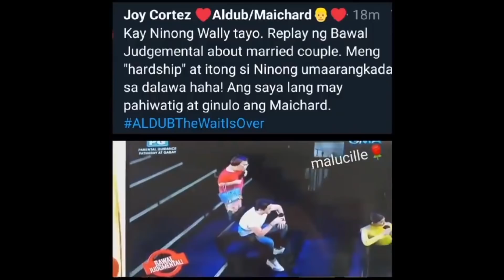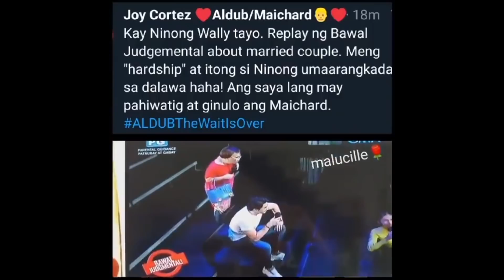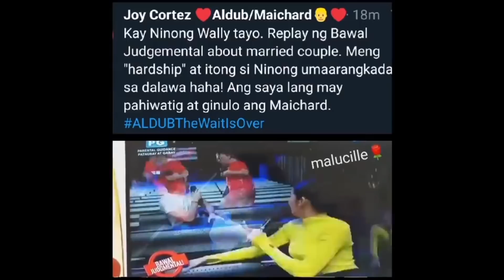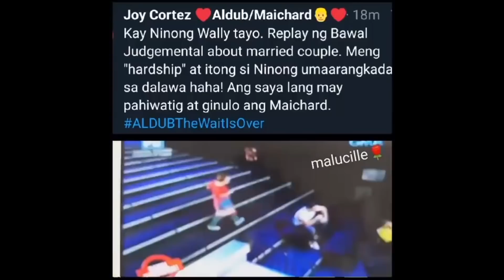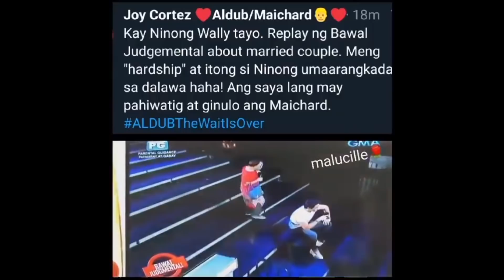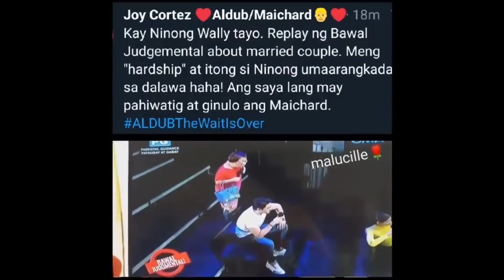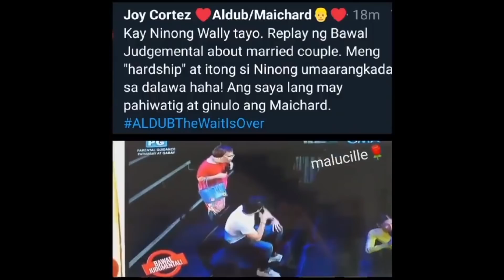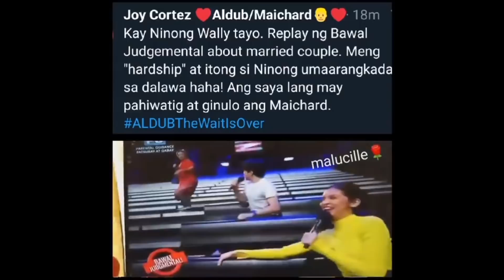JUNE 9 2020 WALLY BAYOLA & BOSSING VIC SOTTO NILAGLAG SINA MAINE MENDOZA SA LIVE NG EAT BULAGA